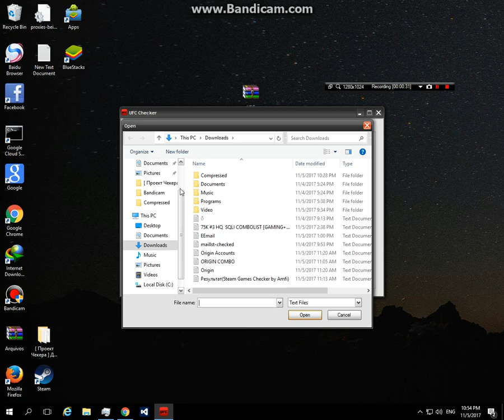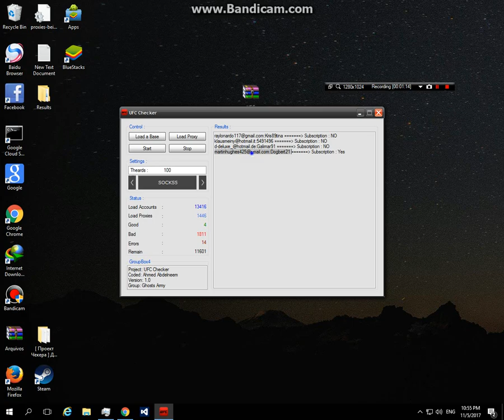How To Crack - UFC Premium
Tags -
ufc 217
ufc tonight
ufc 217 live stream
ufc 214
ufc 216
ufc 215
ufc live stream
ufc 217 stream
ufc
ufc news
ufc 218
ufc 217 time
ufc 217 highlights
ufc announcers
ufc austin
ufc app
ufc acestream
ufc apparel
ufc august 2017
ufc action figures
ufc apk
ufc anderson silva
ufc anaheim
aufcu
aufc
aufc schedule
aufc annandale
aufcu utah
aufcu app
aufc tickets
aufc logo
ufc roster
aufc credit
ufc bisping
ufc bisping vs gsp
ufc bars
ufc bantamweight champion
ufc bantamweight
ufc belt
ufc betting
ufc boxing
ufc belt holders
ufc boxing gloves
b ufcytn cdtn
ufc b j penn
ufc.b r
bleacher report ufc
ufc b nguyen
b henderson ufc
b dariush ufc
b rothwell ufc
b rawlings ufc
b thatch ufc
ufc champions
ufc card
ufc card tonight
ufc champions 2017
ufc channel
ufc cyborg
ufc contender series
ufc commentators
ufc calendar
ufc card 217
ufc c m punk
uf cvm c/o 2020
ufc pc game
ufcw c
ufc c-ftw
ufc store.c
ufc fight pass.c
c mendes ufc
c anderson ufc
c mcgregor ufc
ufc detroit
ufc divisions
ufc dillashaw
ufc dana white
ufc detroit 2017
ufc drinking game
ufc detroit tickets
ufc dallas
ufc dates
ufc daniel cormier
ufc d johnson
ufc d'arce choke
ufc d.c
h-d ufc contest
d cormier ufc
d kelly ufc
d henderson ufc
d siver ufc
d elkins ufc
ufc d'oran
ufc events
ufc ea sports
ufc en vivo
ufc ears
ufc embedded
ufc event tonight
ufc ea sports 3
ufc events 2017
ufc edmonton
ufc espn
ea ufc 3
ea ufc
ea ufc 2
ea ufc 3 release date
ea ufc 2 roster
ea ufc 2 update
ea ufc 3 forum
ea ufc 2 review
ea ufc 3 roster
ea ufc 3 news
ufc fight
ufc fight pass
ufc fight card
ufc fighters
ufc fight night results
ufc fight 2017
ufc fresno
ufc featherweight
ufc fight night 116
ufc fight pass cost
f ufc events
ufcw f.c.u
ufc f cup
ufc f-16
ufcp f-16
ufc f-15
ufc free
f edgar ufc
list of ufc events
ufc gsp
ufc gym
ufc gsp vs bisping
ufc gsp vs bisping date
ufc game
ufc gloves
ufc gym near me
ufc girls
ufc glove weight
ufc gym torrance
gucci
g-ufcm
g-ufcl
g-ufcg
g-ufcb
g-ufcm crash
ufc/g microbiology
ufc/g meaning
ufc g string
ufc g st pierre
ufc highlights
ufc heavyweight champion
ufc heavyweight
ufc highlights 217
ufc hall of fame
ufc heavyweight weight
ufc heavyweight fighters
ufc headquarters
ufc history
ufc honolulu
ufcw h&w fund
ufc h bomb
ufconfig.h
ufcw h&w fund of northeastern pa
triple h ufc
h holm ufc
h-d/ufc
h lombard ufc
24 h ufc
ufc instagram
ufc in detroit
ufc iceman
ufc injuries
ufc internships
ufc in norfolk
ufc institute
ufc in fresno
ufc interim champions
ufc intro song
ufc i tv
ufc i love you baby
ufc i news
ufc i pad
ufc i'll stand thanks
ufc i london
ufc i phone game
ufc iphone wallpaper
ufc i'm coming home
ufc i las vegas
ufc joanna jedrzejczyk
ufc jon jones
ufc japan
ufc july 29
ufc jones
ufc johny hendricks
ufc joe rogan
ufc joanna vs rose
ufc johnson
ufc jones cormier
ufc j jones
ufc j aldo
ufc j duffy
juicy j ufc
joanna j ufc
t.j ufc
j dodson ufc
j pena ufc
j benavidez ufc
j rivera ufc
ufc kodi
ufc knockouts
ufc khabib
ufc kevin lee
ufc kendall
ufc kickboxing
ufc kansas city
ucf knights
ufc knockouts 2017
ufc korean zombie
ufc k
ufc kos
ufc k.o compilation
ufc k.o video
ufc 2 kmart
k lee ufc
k horiguchi ufc
k casey ufc
k-1 ufc fight pass
k robertson ufc
ufc live
ufc live results
ufc live stream reddit
ufc lightweight
ufc light heavyweight
ufc logo
ufc lightweight champion
ufc las vegas
ufc live stream free online
l'ufc 196
l'ufc 194
l ufc heavyweight rankings
l'ufc 190
l'ufc 193
l ufc 189
l'ufc 182
l'ufc-que choisir
l'ufcv
l'ufcv bafa
ufc middleweight
ufc middleweight champion
ufc main event
ufc msg
ufc middleweight rankings
ufc meaning
ufc michael bisping
ufc mcgregor
ufc main card 217
ufc match
m.ufc schedule
ufc m tate
cm punk ufc
a&m ufc fighter
m.bleacherreport ufc
ufc m'sila
ufc m'sila 2015
ufc nov 4
ufc nov 4 2017
ufc norfolk
ufc near me
ufc new york
ufc nov 4 results
ufc next fight
ufc net worth
ufc norfolk va
nufc
nufcu
nufc news
nufc schedule
nufc soccer
nufc twitter
nufc direct
nufc fixtures
nufc reddit
nufc score
ufc odds
ufc on kodi
ufc on fox
ufc online
ufc octagon
ufc octagon girls
ufc online stream
ufc on fox 25
ufc on tonight
ufc on tv
o ufc tem quantas categorias
o ufc tem quantos lutadores
ufc o'connor
ufc o'connor fight
ufc o'connell
ufc o'connor next fight
ufc o'connor vs
ufc ao vivo
ufc o que é
ufc o valor exato de
ufc play by play
ufc prelims
ufc ppv
ufc post fight
ufc ps4
ufc president
ufc performance institute
ufc predictions
ufc pound for pound rankings
ufc pittsburgh
ufc p
ufc p-80
a&p ufcw
p&f ufc
p felder ufc
dustin p ufc
g&p ufc 551
p cummins ufc
jenny p ufc
p cote ufc
ufc quotes
ufc que choisir
ufc queens
ufc quickest knockouts
ufc qualifications
ucf quarterback
ufc qb
ufc quiz 2017
ufc questions
ufc queen mary
ufc q&a girl
ufc q&a cm punk
ufc q&a host
ufc q and a conor mcgregor